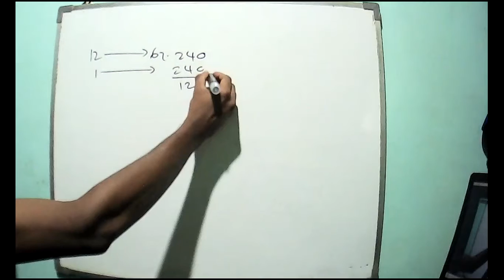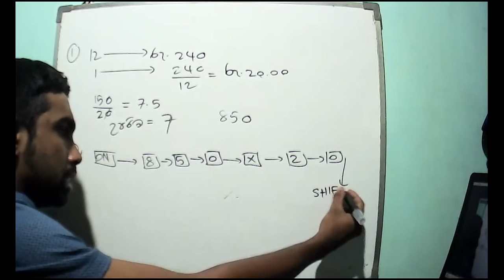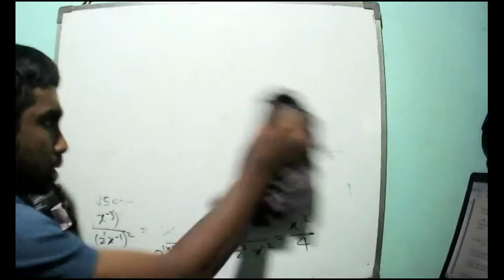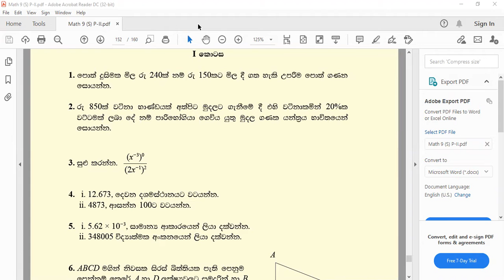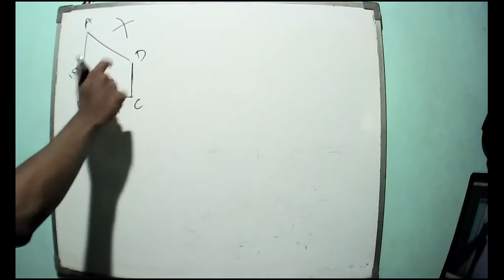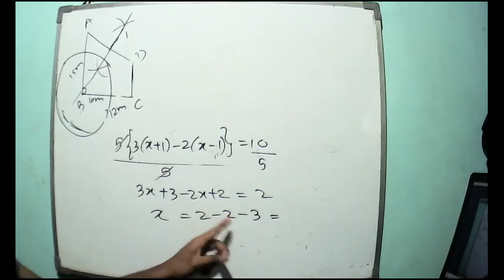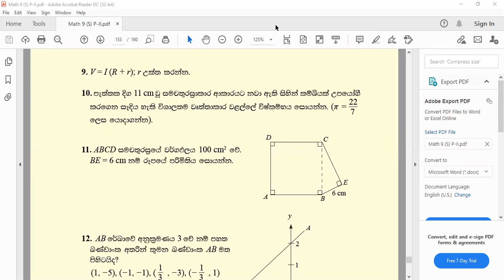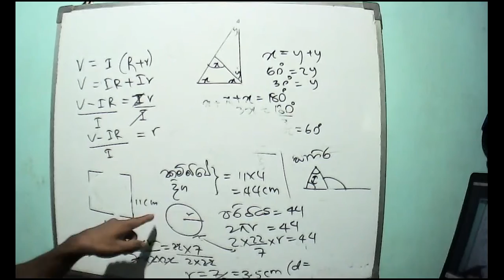Grade 9 JULY 16 පුනරීක්ෂණ අභ්‍යාස